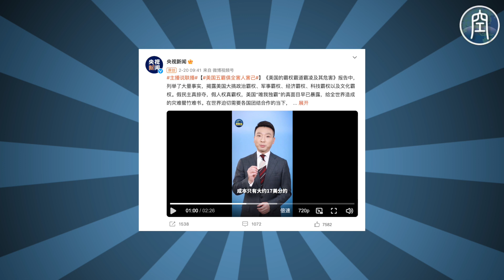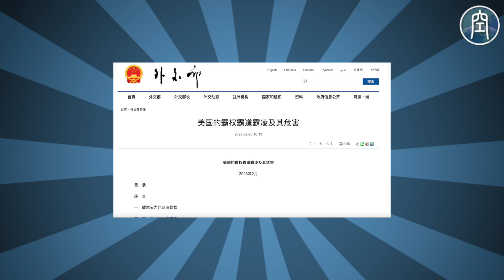【CDT百科】“康辉经济学”是什么梗？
2023年2月20日，“央视新闻”新浪微博账号发布了一则短视频，央视主持人康辉介绍了一份名为《美国的霸权霸道霸凌及其危害》的报告，报告批评美国滥施五大霸权危害世界。在提到“金融霸权”时，康辉如此举例：

“美国滥用经济金融霸权，肆意“收割”全球财富损伤世界人民福祉。凭借一张成本仅约17美分的百元美钞，让其他国家实实在在地向美国提供价值相当于100美元的商品和服务。”

这段有违经济学常识的内容最终惨遭翻车，受到网民的犀利吐槽。例如有网友调侃“这是什么原始部落发言人”、“这差不多有百度弱智吧的水平了”、“这稿子怕不是包子亲自写的吧”。由于这个荒谬的内容出自康辉之口，因此也被称作“康辉经济学”。

根据经济学领域的货币原理， 纸币本身并不具有价值，而是一种货币符号，其代表的货币价值是由国家定义的，是国家信用让废纸有了价值。纸币本身的印刷成本是非常低的，曾有知乎用户推测，一百元人民币批量印制的成本，大约只有12美分左右。

有网友说，目前国际交易对于美元的强势需求，恰恰反证了美元的货币信用得到了广泛认可。否则为什么黑白两道交易都认可美金，但是不认人民币呢？我非常愿意用我的百元红票换这只值17美分的百元美钞。

据查，这段视频所引用的原报告还登在了外交部、央视网等网站上，从其原文来看，它大概是想借“铸币税”概念批评所谓的美国经济霸权。但从视频最终的反智宣传效果来看，这一部分内容明显被省去了，以至于给了不少网民一点小小的逻辑震撼。